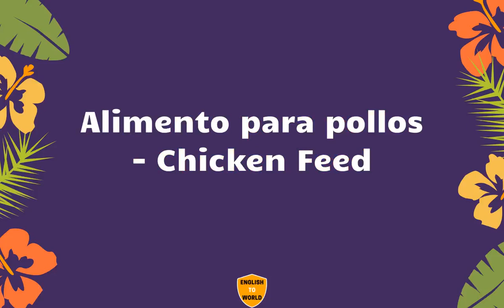Translation of 20,000 Spanish Words To English Meaning - PART 15